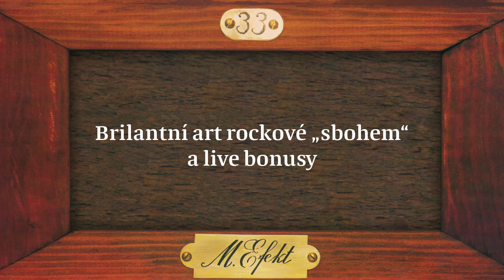Modrý efekt (Blue Effect) - 33 (upoutávka)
Původně to bylo v roce 1981 vydáno jako M. Efekt, ale Radim Hladík si vždy přál, aby reedice jeho skupiny byly vedeny pod jejím originálním názvem. Jde o poslední dlouhohrající studiovou práci s novým repertoárem, vyvrcholení art rockové fáze vývoje kapely. Vedle famózního kytaristy a šéfa Hladíka tu slyšíme výtečného bubeníka Vlado Čecha a jedinečného zpěváka/klávesistu Leška Semelku. Ten se tehdy vrátil, aby pomohl autorsky a interpretačně na svět čtyřem rozsáhlým skladbám, z poloviny hudebně z jeho dílny (albová strana 2) a z té druhé Hladíkovy (strana 1). Jednotícím prvkem jsou nespoutaně básnické a zpíváním vizualizovatelné verše Pavla Vrby. Tato reedice nabízí komplet textů písní, ale také recenze a články, hodnotící album a jednu šťastně nalezenou fotografii k tomu. Nezapomenutelný je i vnější LP sáček s ilustrací Petra Síse, rámující hudbu do patřičně snové nálady. Blue Effect/M. Efekt v této sestavě se krátce po dotočení alba rozešel, ale jeho mimořádně silné chvíle z roku 1980 zachycují tři CD bonusy s „33“ repertoárem v koncertní podobě.